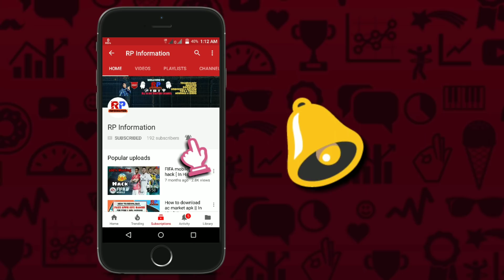PUBG MOBILE - THE EASIEST WAY TO EARN SILVER FRAGMENTS FAST !!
Hello guys,

Dosto Is Video Mah Apko bataunga ki Pubg mobile me kaise apko unlimited selver Fragment mile ga. Ummeed Hai Ye Video Aapko Bahut Pasand Aayegi. Thank you so much.

To Join our RPFamily